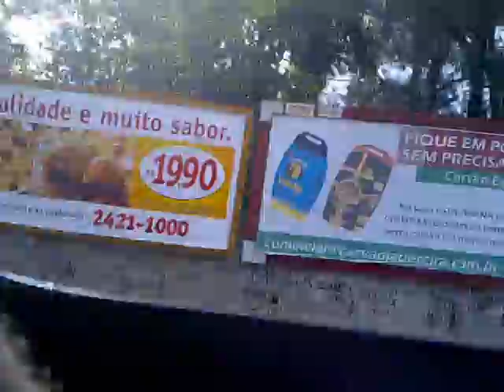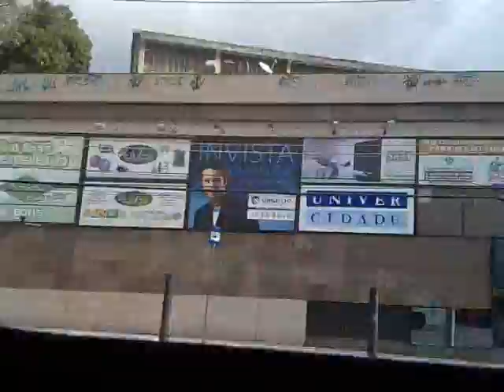Nokia N85 Smartphone [demo vídeo]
I with my Nokia N85 taking a walk for districts of the Rio de Janeiro for affirm the one to all already they know , from quality from the arrangements cellular from Nokia.Mas once the Nokia is of congratulations for bring up one more product bonito,sofisticado and that atende the necessities of a good many what are fond of only one good camera & bons applicative like me. But only resta for Nokia bring up an apparatus what atendesse the system Brazilian of Tv Digital with same quality of the N85 without lose your major potential what , is câmera,aplicativos of quality & among another so many.